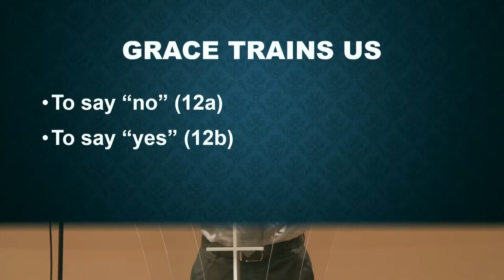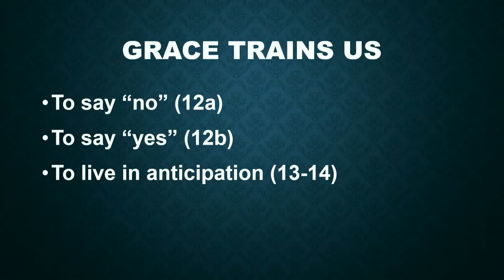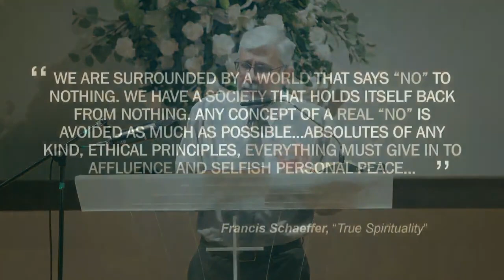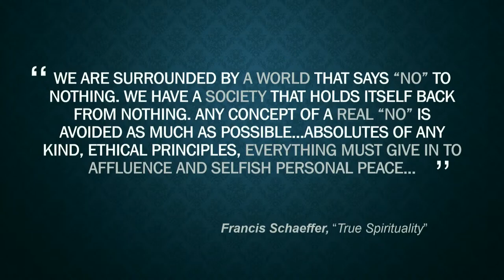Gospel as the Foundation of Ministry - Rev Shane Mack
SLC English Worship Service
Date : 19 Mar 2022 (Sat) 4.30pm
Sermon : Gospel as the Foundation of Ministry
Speaker : Rev Shane Mack
Scriptures: Titus 2:11-15